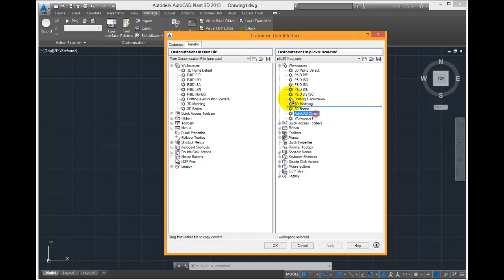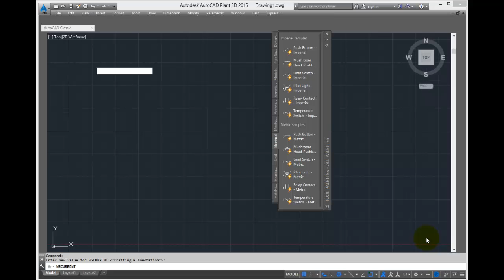How to insert Classic manu in AutoCAD2015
Link for download CUI (Classic Manu in AutoCAD Plant 3D2015